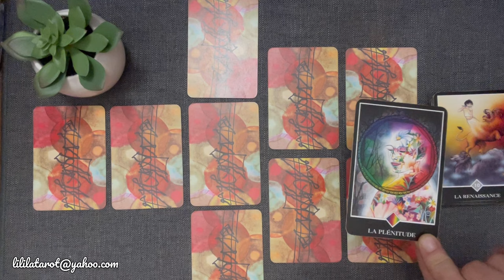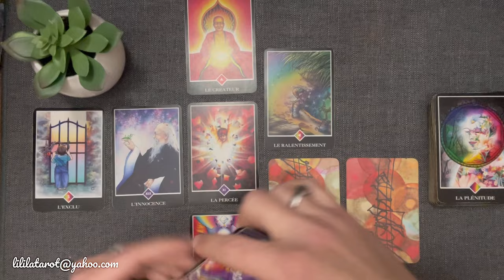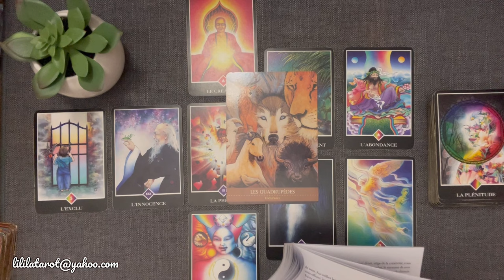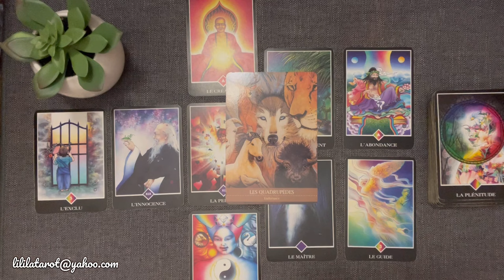POISSONS 🌷MARS 2024 - Croyez en votre potentiel 💪🏻 les résultats arrivent !